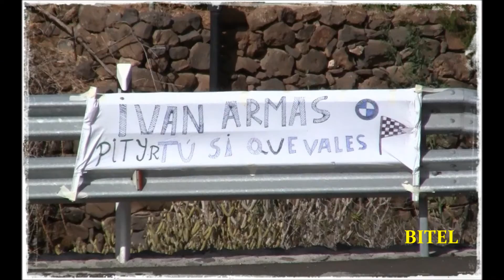IVAN ARMAS & RUPERTO RAMOS - RALLY TELDE 2013